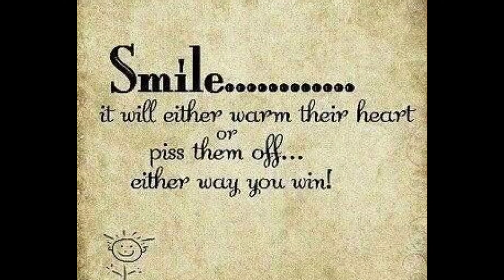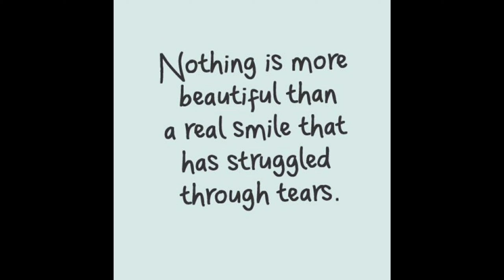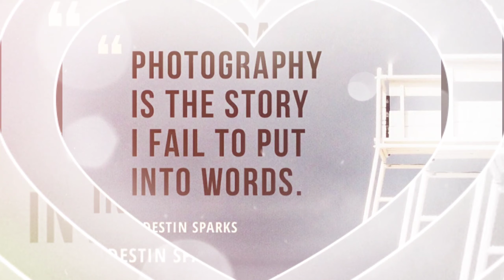MyFirst captured|sony_hx400v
Trying my Very best to capture memories not just beautiful places,,